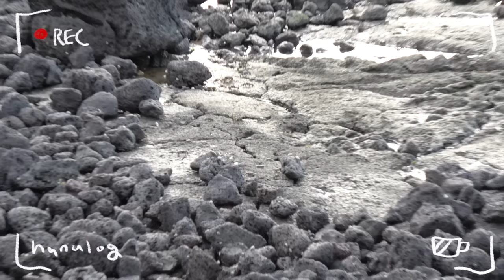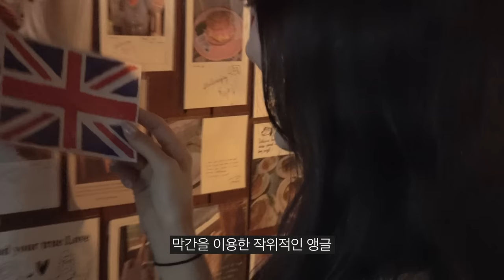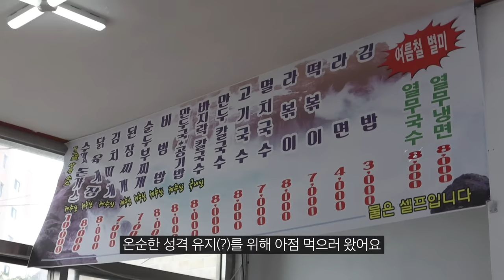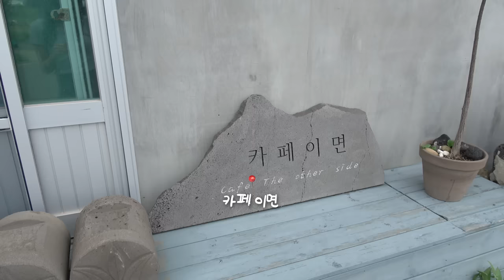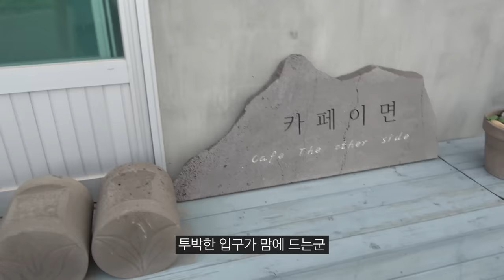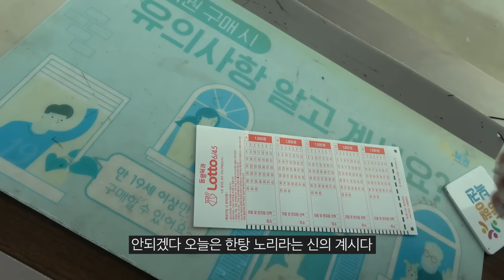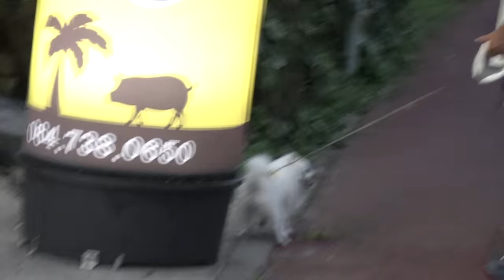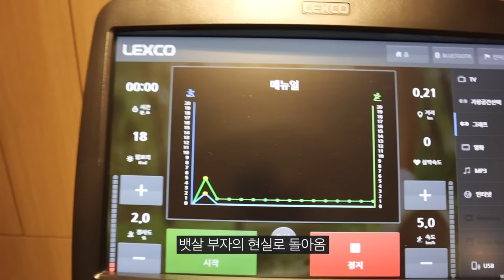[VLOG] 일상 브이로그 | 제주살이 적응기 ~ ing| 서핑🏄🏻‍♀️ | 끝나지 않는 집꾸미기 | 런던베이글 | 제주 서쪽나들이(소품샵 베이컨시)| 홈카페 | 다이어트 월남쌈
안녕하세요 두리들 오랜만갑입니다,,🤎🙊
밀린 영상도 소식이 많은데 늦게 와버렸네요..!
얼른 부지런히 밀린 영상들을 올려보도록 할게요 ㅎㅎ
이사 오고서 한동안 흐린 날씨만 보다가
요즘은 매번 푸르른 하늘의 제주를 만끽하고 있어요! 이제야
이게 제주구나..하는 느낌으로 하루하루를 지내고 있답니다,,🥰
제주에 적응하는 소소한 일상들을 담아봤는데 재밌게 봐주시면 좋겠습니다 히히
깜짝소식은 영상을 보면 아시겠지만 제가 이번에 차를 바꾸게
됐어요,,! 첫 신차라 얼떨떨 하기만 한데 얼른 두리들께 보여드리고 싶네요ㅎㅎㅎㅎ
(아마 다음 영상에 보여드릴 수 있지 않을까 해요,,,🙊)
종잡을 수 없는 올해의 무더운 여름을 즐겁고 행복한 시간
가득하게 지내셨으면 좋겠어요 - 🤎

누아트 스튜디오 이벤트 발표가 교환 환불건 정리로 인해 예정보다 늦어졌는데,
오랜시간 기다려주셔서 감사합니다 !
이벤트 당첨자분들껜 DM 연락 남겨놓았으니
회신 주시면 예쁘게 포장해서 보내드릴게요...🤎
(총 8명 추첨 예정이었는데,
추가로 3명 더 선정하여 총 10명에게 선물을 드리기로 했어요)
참여해주신 모든 분들 감사드립니다 ☺️

그리고 제가 여름내내 잘 쓰고 있는 구달 선크림이
1+1 기획세트 구성으로 할인중이라고 하니,
필요하셨던 분들은 쟁여놓으시면 좋을것 같아요.,♡

1. 맑은 어성초 진정 수분 선크림 1+1 기획세트 (8/1-8/31)

2. 맑은 어성초 진정 무기자차 선크림 1+1 기획세트 (8/1-8/31)

𝐃𝐚𝐲𝟏  00:00

- 모자 : 자크뮈스 (58사이즈)
- 가방 : 루에브르 (*단순제공)

𝐃𝐚𝐲𝟐  05:28

𝐃𝐚𝐲𝟑  13:16

𝐃𝐚𝐲𝟒 28:35

𝐃𝐚𝐲𝟓 35:56

- 안경 : 젠몬 제프 카키
- 상의 : 기준 (m) ... 왜 내가 사고나서 50퍼 할인하냐,,
- 하의 : 정보없음
- 모자 : 헤리티지 플로스
•̀ᴗ•̀

-키 165 / 개인적인 질문은 자제 부탁드립니다 😇🙏💙